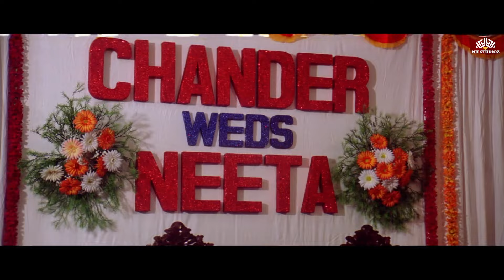मेरे होते हुए किसी और लड़की को देखा तोह जान लेलूगी - Bobby deol, Karishma kapoor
Synopsis :
Pooja and Chander fall in love and want to be together. However, since Pooja's alcoholic father would never approve, she decides to run away from her house but, unfortunately, lands in a brothel.

Film credits :
Film : Aashiq
Cast : Bobby Deol, Karishma Kapoor, Anupam Kher, Rahul Dev, Johnny Lever